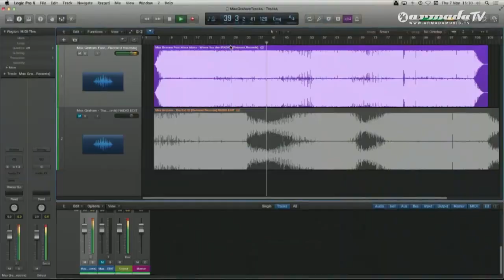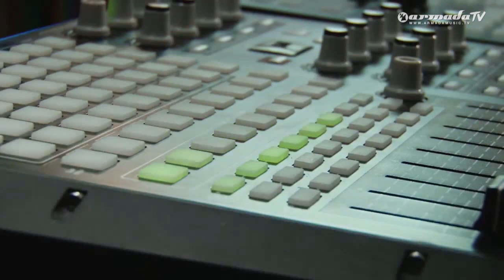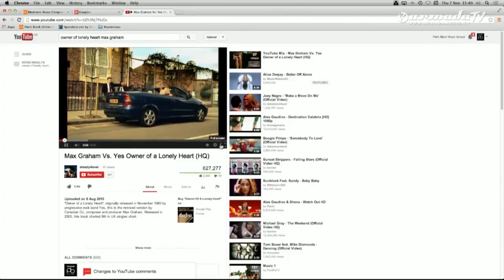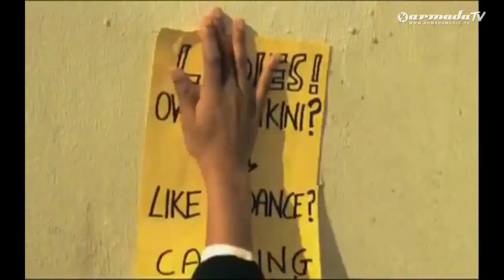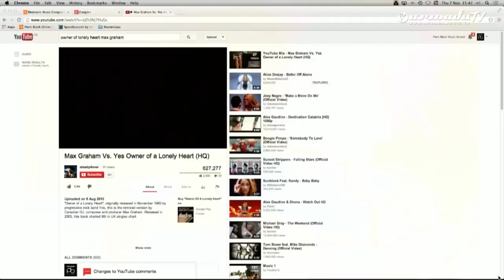Hangout Max Graham Academy Of Electronic Music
Hangout with Max Graham for the Academy Of Electronic Music, November 7th 2013.